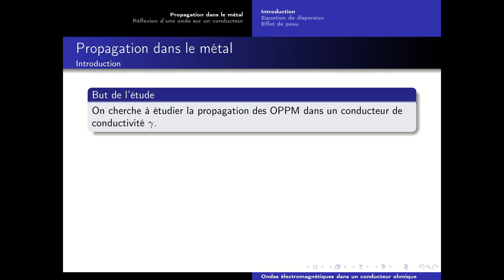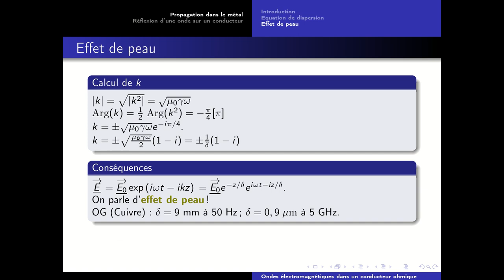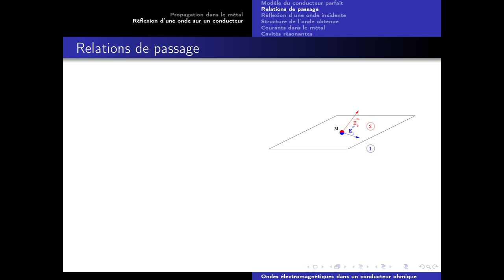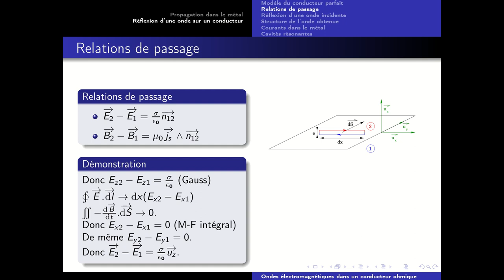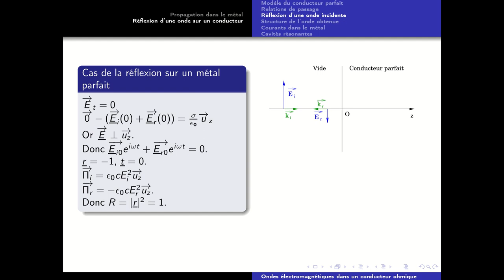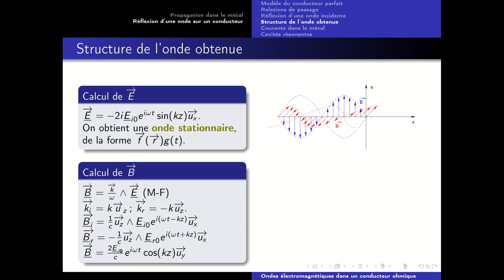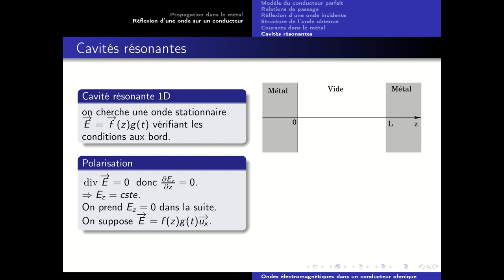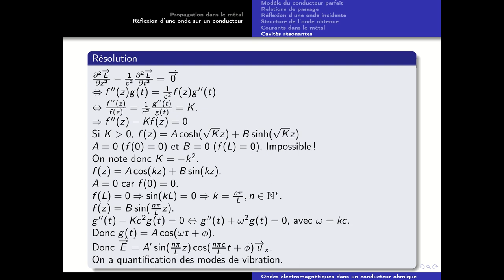Ondes électromagnétiques dans un conducteur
Cours niveau MP.

0:00 Propagation dans un métal
10:30 Réflexion d'une onde sur un conducteur